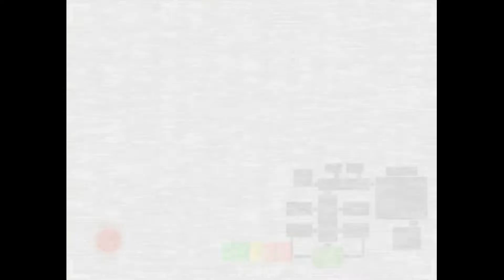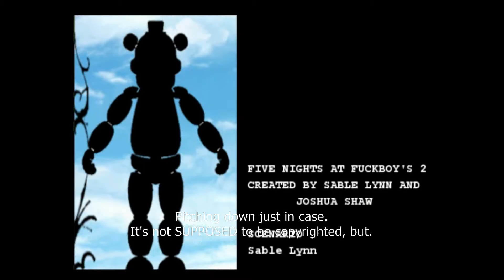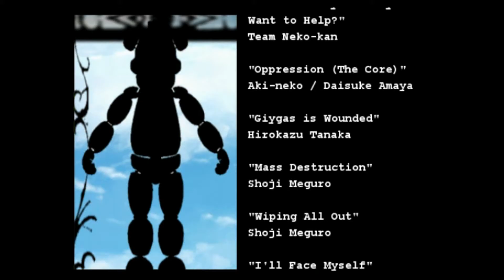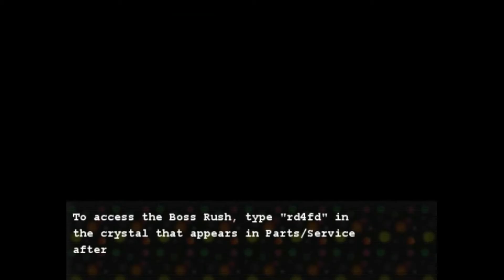Five Nights at F*ckboy's 2 Part 4 What did I f*king miss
The thrilling conclusion of Earthbound.
Wait.